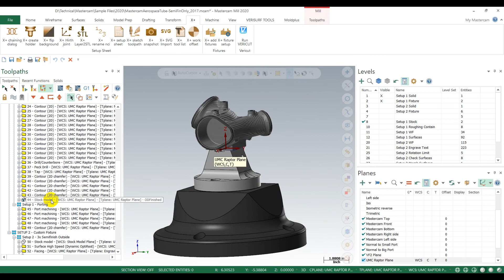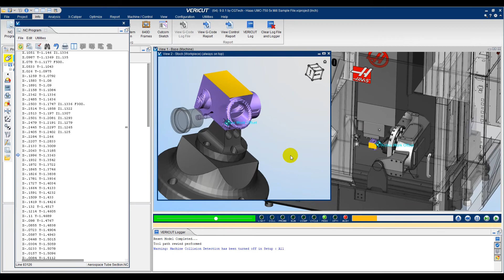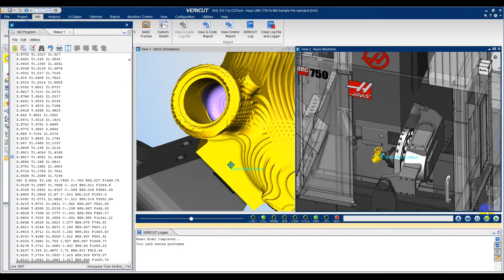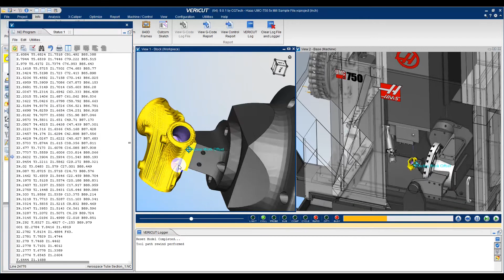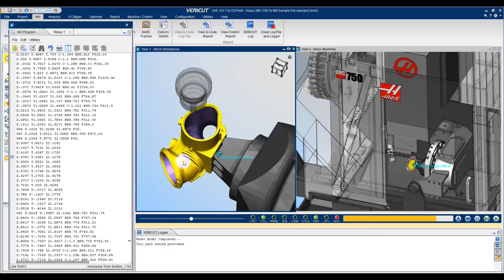Mastercam Post Processor - HAAS UMC 750 |CAMWORLD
Trên đây là clip show về chức năng hoạt động của Mastercam Post Processor chính hãng do công ty VietCAD cung cấp bản quyền phần mềm Mastercam tại Việt Nam.